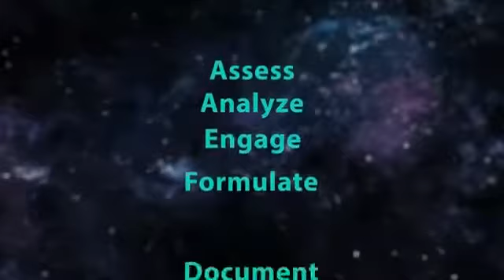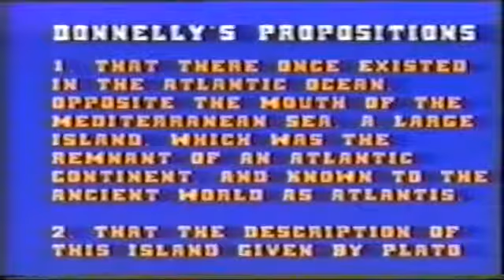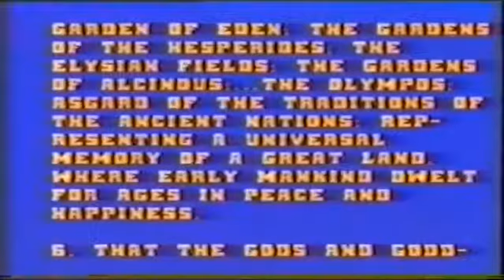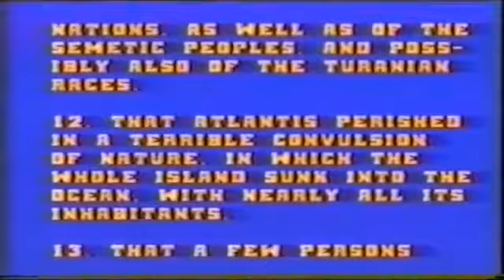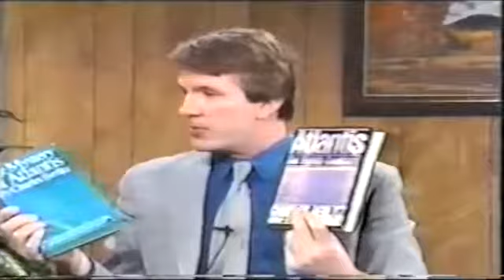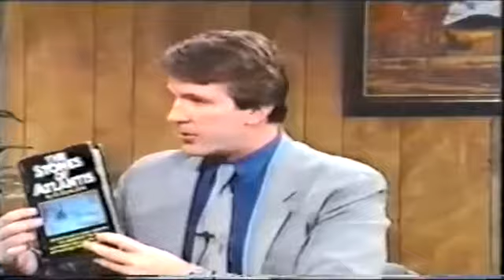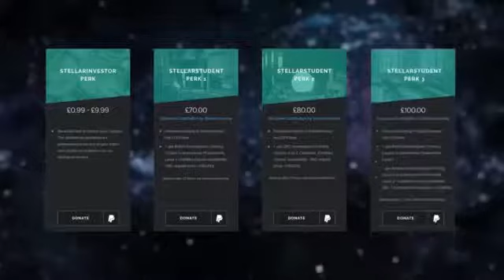Atlantis The Lost Civilization and Continent - The Best Documentary Ever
Intriguing hypothesis to the enduring legend of Atlantis. Plato originally described Atlantis as an island empire, According to Edgar Cayce, a cataclysmic event .

Lost Continents Lost Civilizations Atlantis Egypt an Calendar Aztec Doomsday End of World? A documentary film by Rhawn Joseph, Ph.D. The as .

The Mysterious City of Atlantis Discovery Channel Documentary 2017 Atlantis: The Lost Continent (Secret History Documentary) Lost World of Atlantis Full .

The Legend of Lemuria is one of an ancient lost civilization which existed prior to and during the time of Atlantis. Physically, it is believed that it existed largely in .